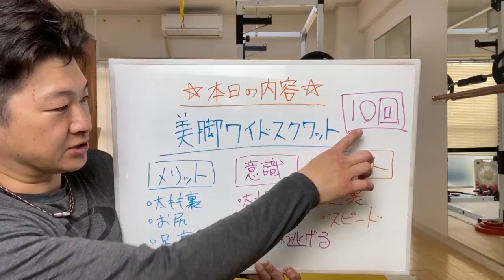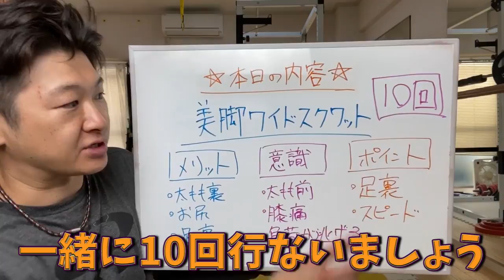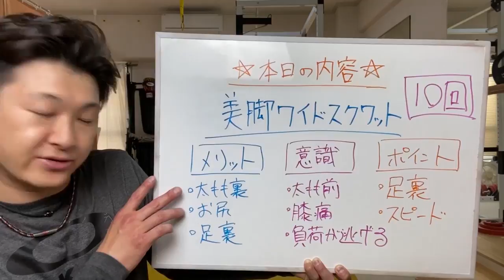ENG/한 ) 太ももが細くならない人向けワイドスクワットのやり方！前腿が細くならない原因は2つ！Diet squat workout!!